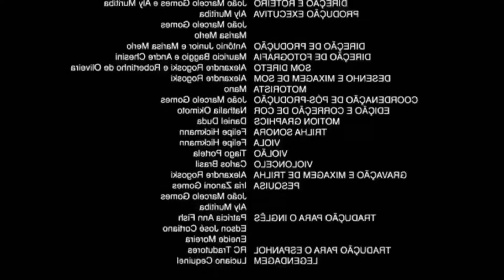Assistindo vídeos engraçados aleatórios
Tô pensando em trazer pro canal GTA San Andreas, mas também tenho GTA V. Qual vocês mais gostam e querem que eu grave?

Se quiserem deixar sugestões de vídeos pra me gravar, podem ficar a vontade nos comentários.